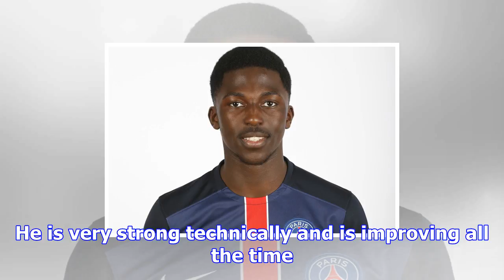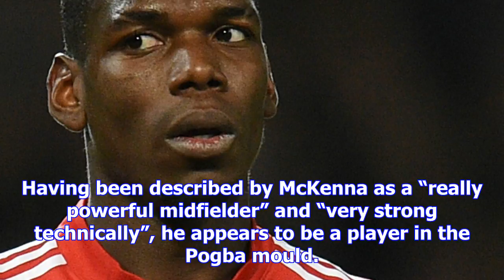Transfer news: the new paul pogba? manchester united confirm the arrival of hot prospect aliou trao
Transfer news: the new paul pogba? manchester united confirm the arrival of hot prospect aliou traore | goal.com
Manchester United have confirmed that highly-rated midfielder Aliou Traore has joined the club on a ...